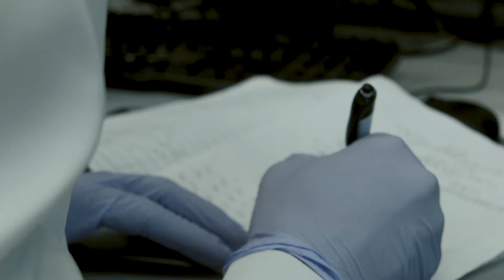Engineering Physics: The Shared Language of What’s Next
Engineering Physics attracts students who want to pursue careers that lead the advances in applied science, advanced technology, and engineering. Engineering physics requires a strong aptitude in science and mathematics. This program serves students who like to apply analytic knowledge to technical problems. Florida Poly’s Engineering Physics program will encourage you to develop lab and technical skills (computers, lasers, optics, electronics) so that you advance beyond learning physics and actually do physics.